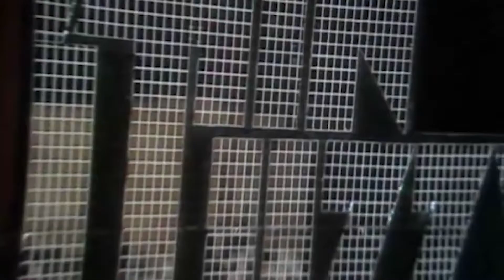Top 10 Famous Irish Bands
When you think of Ireland, do you hear the distant sound of bagpipes or Celtic music? Or do you see medieval castles, Guinness, or whiskey? While Ireland is known for many things, some of the country’s finest attributes are its popular musicians.

Join me in meeting some of the famous Irish bands! Welcome to All About Ireland series. This is the Life Hack Lion, the channel that gives you amazing life hacks and interesting facts. Make sure to watch this video till the end to meet Ireland’s most famous band!

The Script
Snow Patrol
Horslips
The Corrs
The Pogues
Clannad
Thin Lizzy
The Cranberries
The Dubliners
U2

Which band is your favourite? Do you have any requests for our next video? If you find this video interesting, we’d love you to support us for more life hacks and interesting facts!